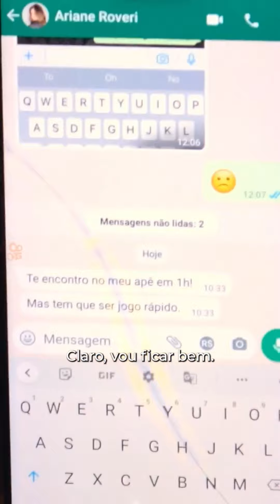Relacionamentos toxicos 💔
Você já se pegou em alguma situação que percebeu estar sendo traída?
Conteúdo DR para o TeleKwai 🎬

Barbara Martins – Produtora Comercial
Fernanda Gonçalves – Roteiro, Co-direção de Criação e Assistente de Direção
Phil Rocha – Direção, Direção de Produção e de Pós-Produção e Edição
DR é uma realização BITCONTENT ®